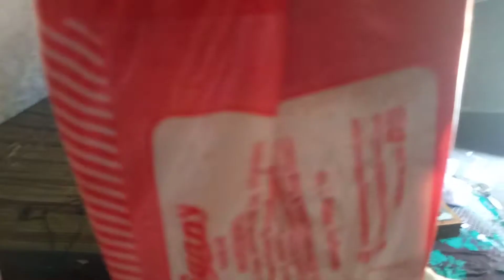fazal ko gift ni chaai h